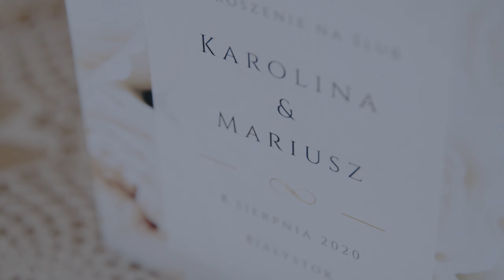zwiastun - Karolina i Mariusz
Fenix Pracownia Filmowa
ul. Włókiennicza 25 lok.2
15-665 Białystok